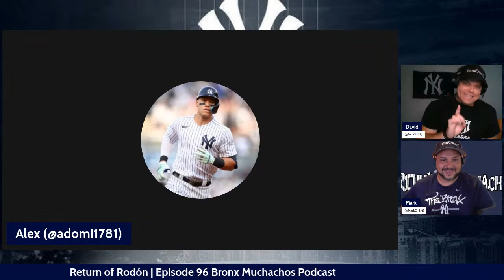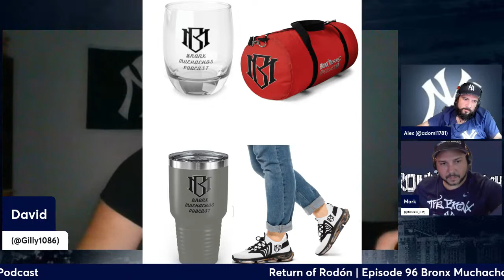Episode 96: Return of Rodón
The Muchachos are back and are  getting ready for the return of Carlos Rodón, his Yankees Debut, & of course the All-Star break. We will be talking about a wide variety of topics to include the most recent development involving Jimmy Cordero who gives himself a break for the rest of the season.